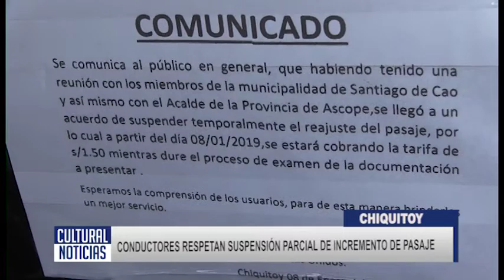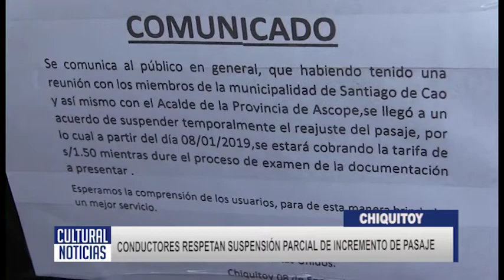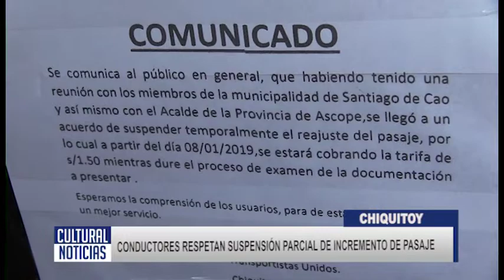CHIQUITOY Conductores respetan suspensión parcial de alza de pasaje